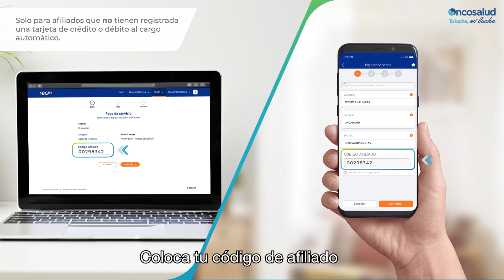Soluciones de Pago: Pago en Efectivo, paso a paso BCP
¡Nada te impide estar más protegido! Te presentamos el paso a paso para realizar el pago en efectivo sin salir de casa desde tu banco BCP. Conoce más sobre las soluciones de pago